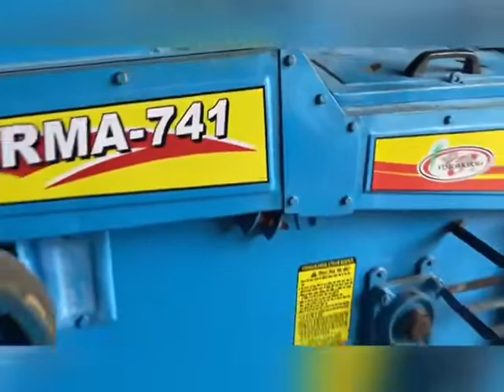12 August 2022